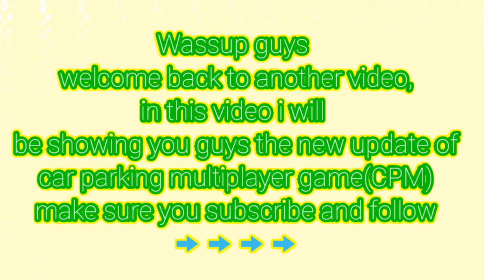New update 4.8.0 Car parking multiplayer game leaks!!!-Part 3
Wassup guys welcome to Dcreedgamer official YouTube channel,make sure you do the  following⬇️⬇️⬇️

dcreedgameryt

My recorder-Mobizen/A-z screen recorder

My editor-Kinmaster/Power director

⚠️ WARNING⚠️
Do not copyright my videos🔄🔃 if you do you will get you ytaccount banned🚫🛅(blocked).

My hubby-Uploading videos on YouTube

S U B C S C R I B E  N O W